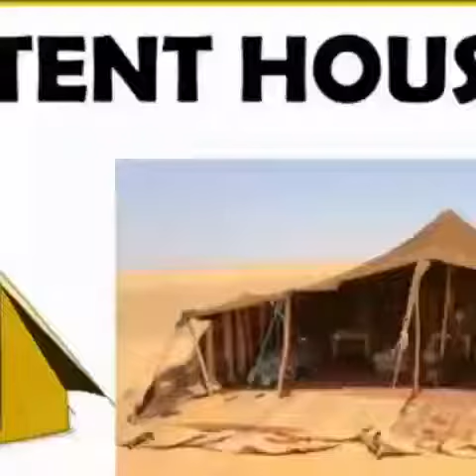Types of house -tent house